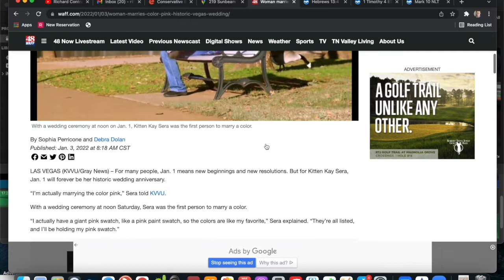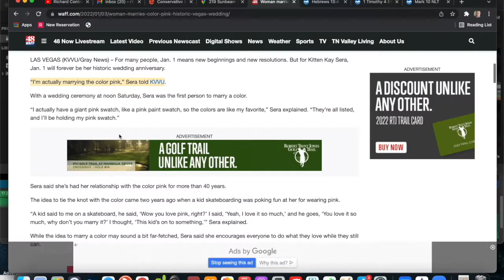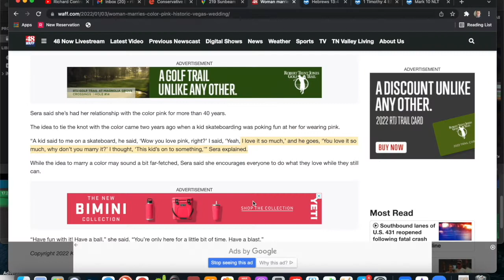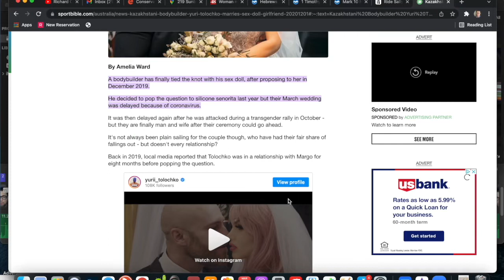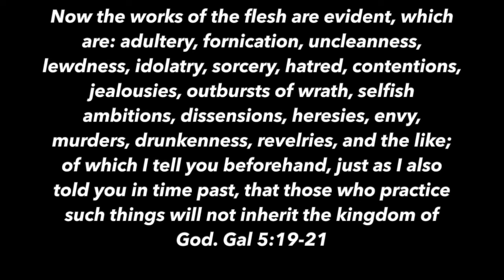BOY MOCKS WOMAN & THINKS HE'S SERIOUS - Contra Thoughts Ep. 74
In January of 2022 a Las Vegas woman married her long time lover. "They" have been dating for 40 years and she finally tied the knot after a boy on a skateboard mocked her into doing it. Instead of her ignoring what he said, she took his advice.

Watch and find out what in the world I am talking about.

Take care!